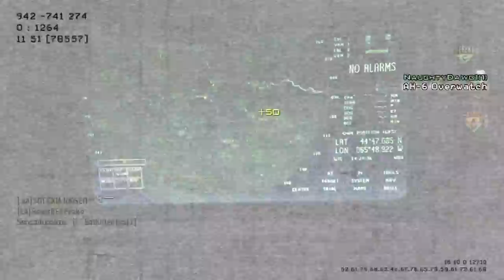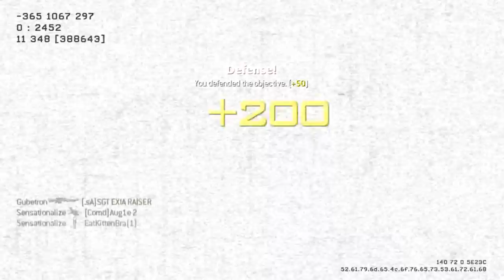Tips to Improve at CoD